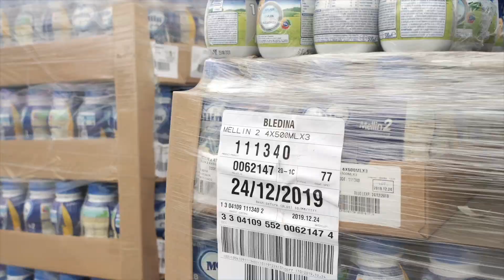Gruppo Cap Economia Circolare